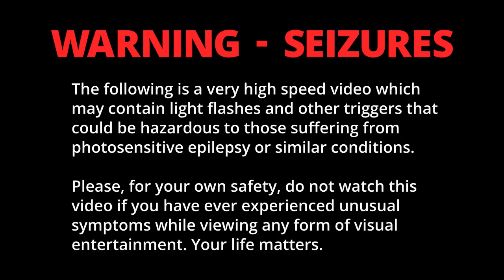Pokemon Day 2023 Marill Animation - Animation Process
A quick little animation of one of my favourite Pokemon for Pokemon Day 2023. :D

Like what you see? Every little bit helps in a big way; thank you!

Tools used:
Krita